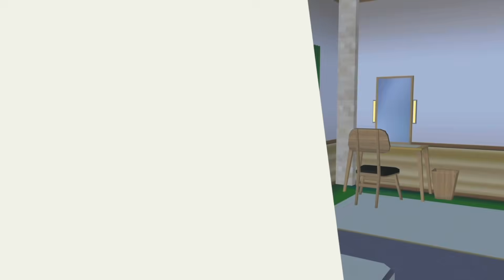Full Movie There's horror secret place Lightning McQueen Builder Cursed Bus Patrick haunts Yuta Mio